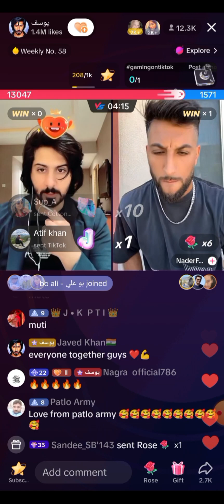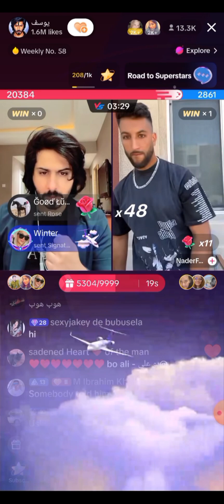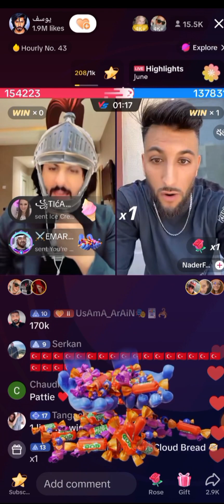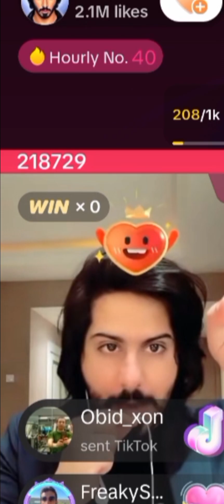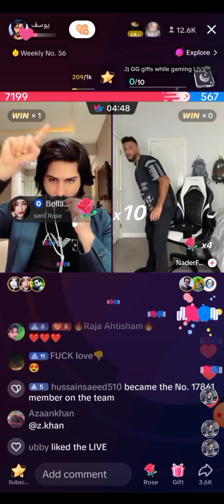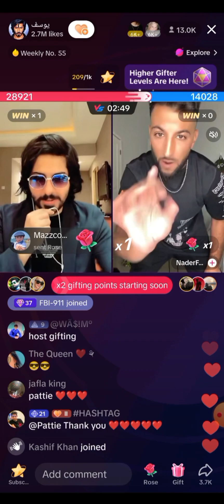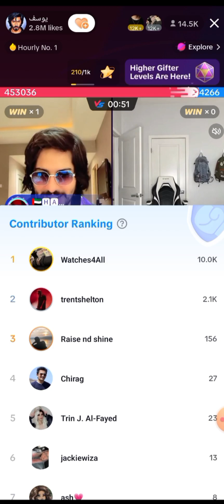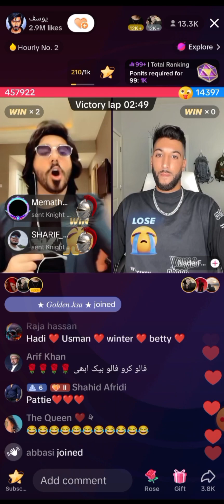Yousif tiktok | Yousif live | Yousif Vs Nader Furrha | Very Amazing Match | Best Of 3 🤯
MATCH MOMENTS

Yousif tiktok
yousif tiktok live
yousif live
tiktok live
tiktok live match
funny match moments
biggest match
best of 3 and 1